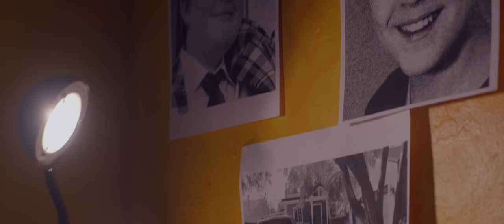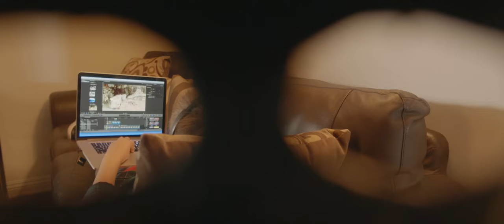BLACK PUMPKIN Official trailer (2020) horror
Festival fave BLACK PUMPKIN premieres on DVD & Digital 8th December from Uncork’d Entertainment. On October 31, 2018, two preteens in a small town accidentally awaken an evil that has lain dormant for decades. They are forced to survive through a terrifying Halloween night of cat-and-mouse, from the monster known as "Bloody Bobby".

Dogen Eyeler (PAW Patrol), Gemma Brooke Allen (SEAL Team), Grayson Thorne Patrick (Wet Hot American Summer: 10 Years Later), Kamilla Alnes (American Horror Story), Ellie Patrikios (In The Blink of An Eye), Alix Lane (One Minute Worlds), Jacques Derosena (The Wire), Connor Weil (Scream: The TV Series), Christopher DeMaci (The Silent e), Malaak Hattab (Meth Head), David Uchansky (Max Neptune and the Menacing Squid), Curt Clendenin (Legend of Fall Creek), Ryan Poole (Power Rangers), Jo Osmond (Doctor Who), Jordyn Lucas (Room 104), Brittany Belt (The Rookie), Tasha Dixon (CollegeHumor Originals), and Joseph Barone (American Horror Story) star in a Ryan  McGonagle film.

Black Pumpkin will be released on iTunes, Vudu, Xbox, Googleplay, Amazon, DirecTV, Dish Network, Fandango Now, iNDEMAND, and DVD December 8 2020.